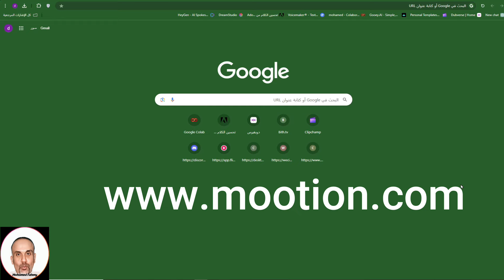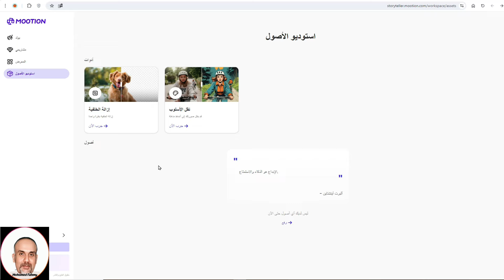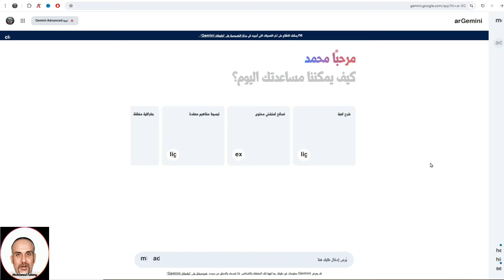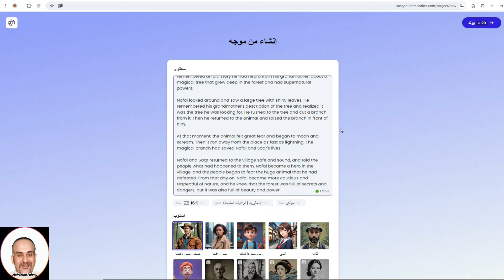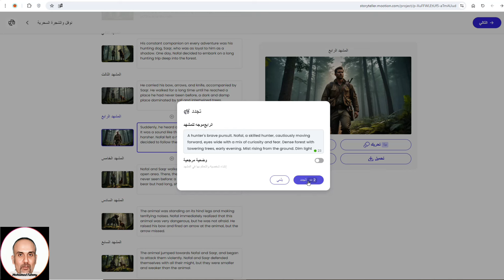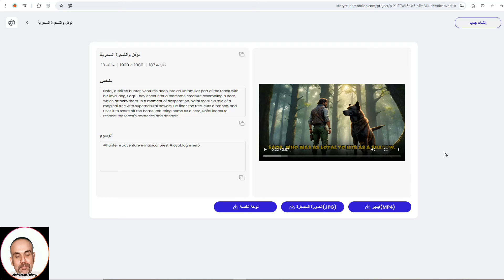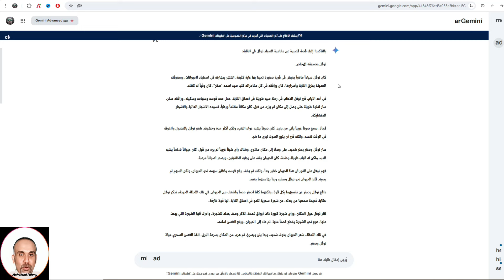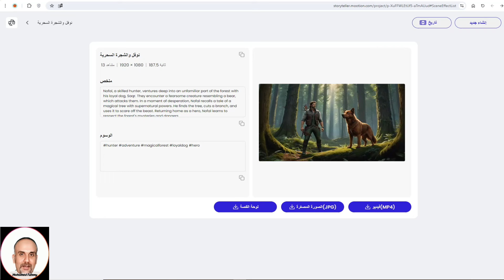موقع كنز في انشاء فيديو احترافي بالذكاء الاصطناعي وعمل الصورة المصغرة والترجمة💰تحويل النص الى فيديو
"هل تبحث عن طريقة سهلة وسريعة لإنشاء فيديوهات احترافية لجذب المزيد من المشاهدين؟ اكتشف سرًا مذهلاً لتحويل نصوصك إلى فيديوهات جذابة في ثوانٍ باستخدام الذكاء الاصطناعي! في هذا الفيديو، سنكشف لك عن منصة Mootion AI وكيف يمكنك استخدامها لإنشاء فيديوهات عالية الجودة مع صور مصغرة جذابة وترجمة تلقائية لجميع اللغات. لا تفوت فرصة اكتشاف هذا الكنز الحقيقي لجميع صناع المحتوى!"